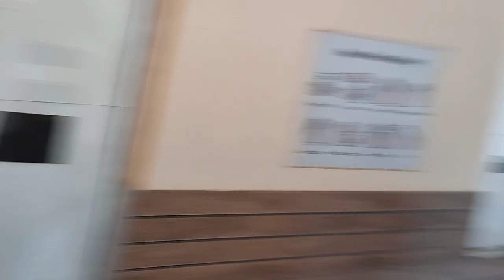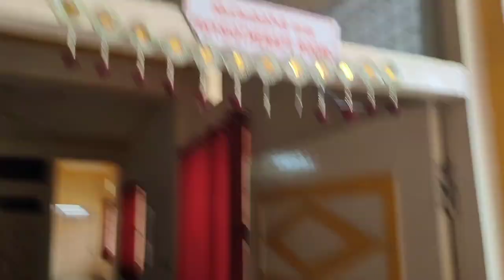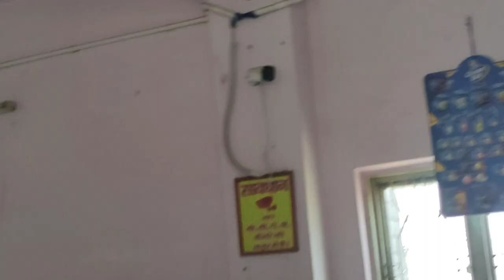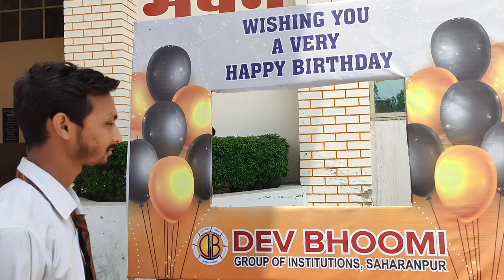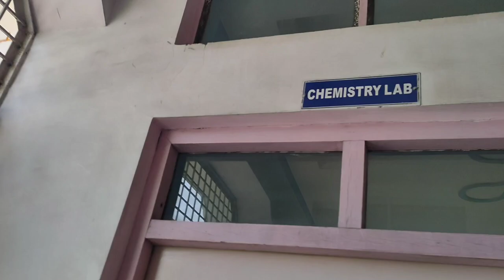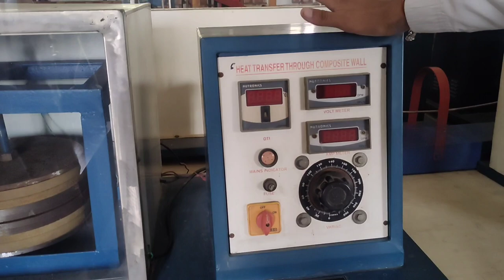Dev Bhoomi Group Of Institutions Saharanpur || College Tour DBGI SRE || Navdeep Chouhan Titron Vlog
Dev Bhoomi Group Of Institutions Saharanpur College Tour
DBGI SRE College Tour
Dev Bhoomi Saharanpur
Dev bhoomi group
DBGI
dbgi
DBUU
Sonu Nigam DBUU
Dev Bhoomi uttrakhand University
dev Bhoomi uttrakhand University sonu nigam
Navdeep Chouhan Titron